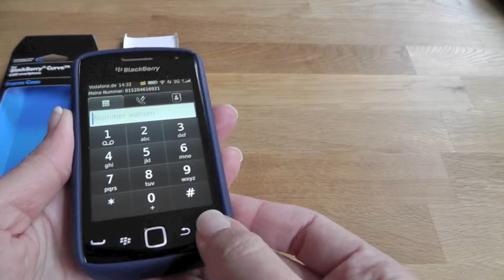DICOTA Frame Case for BlackBerry Curve 9380